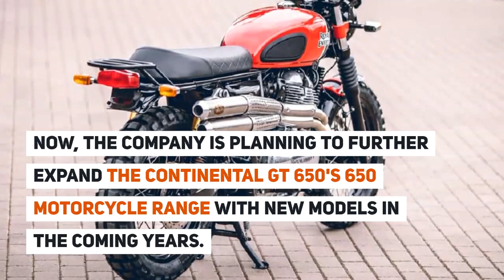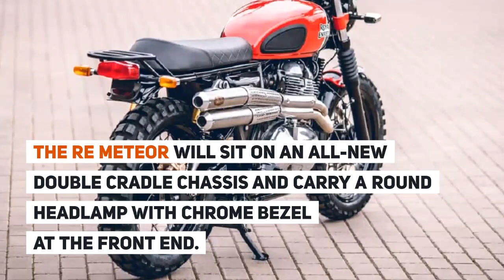More Royal Enfield 650cc Bikes To Launch In Coming Years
Royal Enfield Interceptor 650 and Continental GT 650 have been doing really well for the Chennai-based bikemaker in domestic and global market.

Now, the company is planning to further expand the Continental GT 650's 650 motorcycle range with new models in the coming years.

Speaking to carandbike, Royal Enfield CEO Vinod Dasari has revealed the company will bring in several new models based on the 650cc platform.